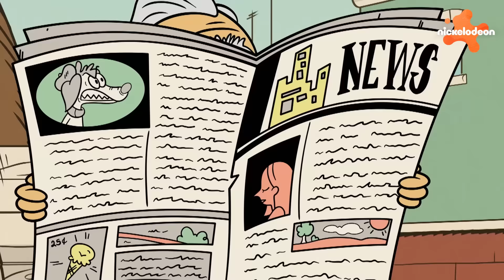Loud House | Luan Herrie vs. Carl Casagrande 🤪 | Wie is de beste grappenmaker? | Nickelodeon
Iedereen in de families Herrie en Casagrande leeft in angst voor Luan en Carls wilde grappen! Bekijk bijna twee uur lang de beste grappen van Luan Herrie en Carl Casagrande uit Huize Herrie en beslis wie de beste grappenmaker is!

afleveringen en leuke video's van je favoriete shows op onze